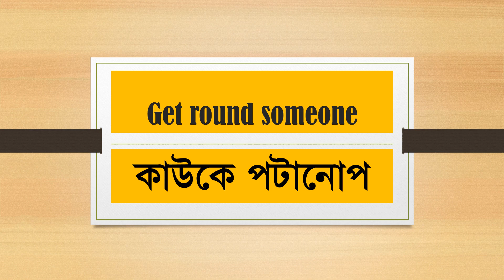Basic English Word Meaning for Beginners Bangla to English Part-6